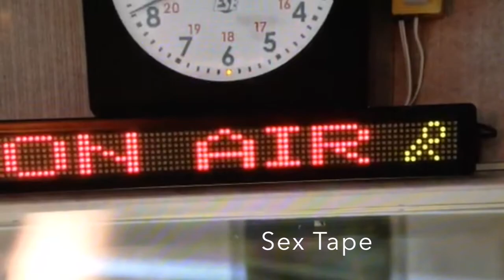James Wilcox Demo Reel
Short Acting Reel for James Wilcox